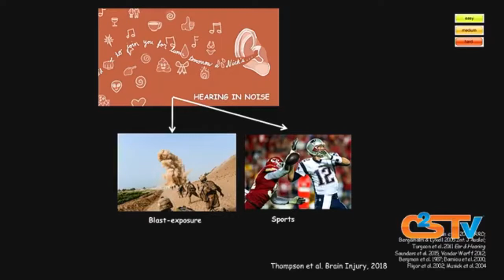Head Banging: How Music and Concussions Impact Brain Health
We have discovered a way to objectively capture the imprint that sounds leave on our brains. This biological approach empowers us to learn more and more about this invisible ally and enemy of brain health. Dr. Kraus will examine the promise of measuring soundprints in the brain to assess and manage sports-related concussions. She will discuss how music training is beneficial for the brain, strengthens our communication skills, and can inform healthcare, education, and social policy. Join us on September 25th to get swept away in this sensory learning experience.